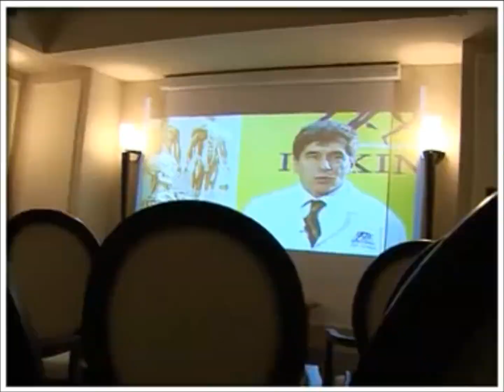Cocooningtime - Miramare ****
This charming hotel is situated on the picturesque Baia del Silenzio, right by the beach of Sestri Levante, an enchanting place on the Ligurian coast. The carrugi (narrow streets), the palazzi, the medieval and baroque churches and the beautiful villas in Liberty style all contribute to a unique atmosphere. The hotel has elegant, quiet and cosy interiors. The rooms feature a timeless decoration. Soothing, soft tones predominate. The restaurant, with spectacular panoramic sea views, serves regional and Mediterranean dishes. Dolce far niente...